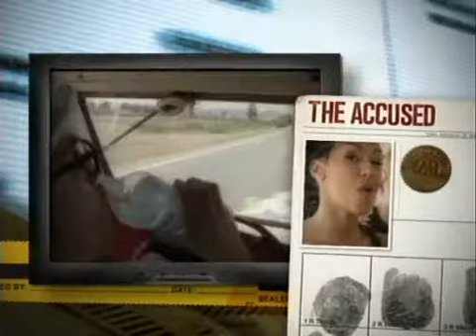Cobra Starship - The City Is at War (Video On trial)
(Video on Trial - May 4, 2008 -:- with -:- Debra DiGiovanni, Dini Dimakos, Andrew Johnston, Rebbeca Kohler & Boomer Phillips)